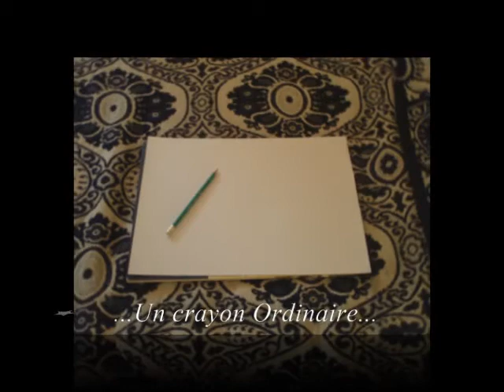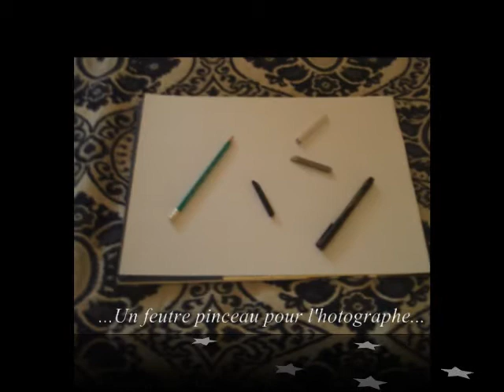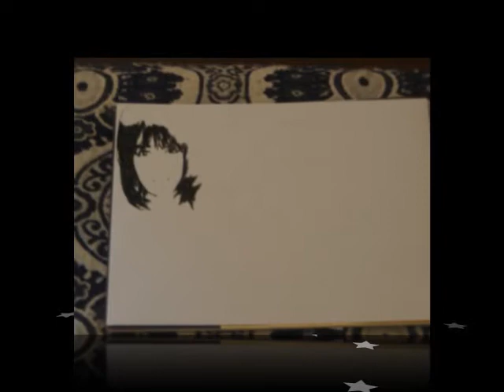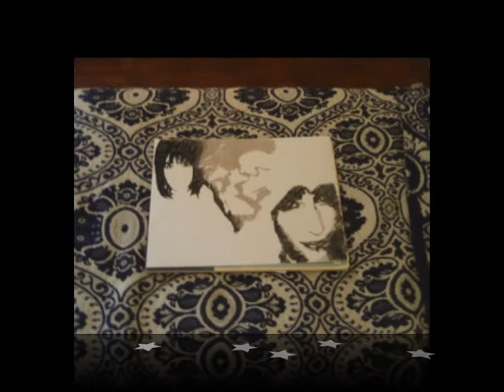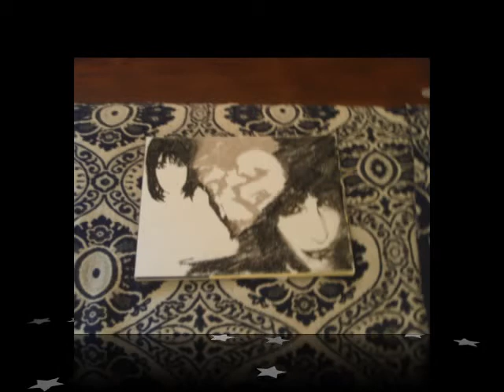Cédric Laffore - Et un jour une femme.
Ma source d'inspiration, ma plus grande fan, et surtout mon Amour